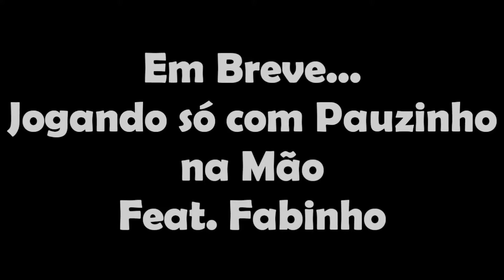MAIORES RAGES DO COD WARZONE !!!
●Headset Gamer
🎧Link Oficial